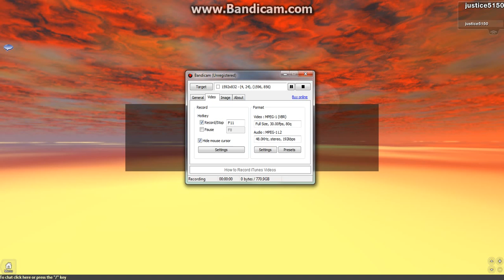ROBLOX - Update on the channel (Why I haven't been uploading - SFOTH IV Gameplay)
yeeeeeee